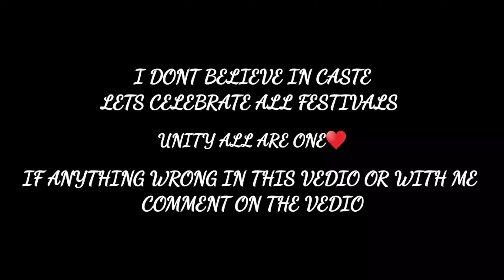UNITY IN INDIA || BAPPA FROM MUSLIM || LOVE OF BAPPA || ALL ARE ONE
IF ANY PROBLEM BY THIS VEDIO
COMMENT ON COMMENT SECTION